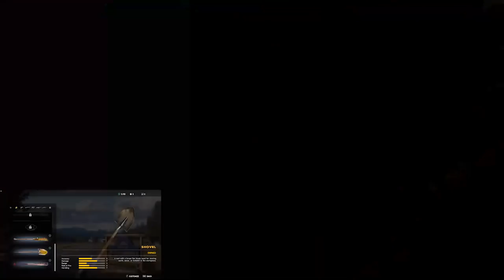Chiến Dịch Càn Quét Bọn Giáo Phái | Big Bomb VN